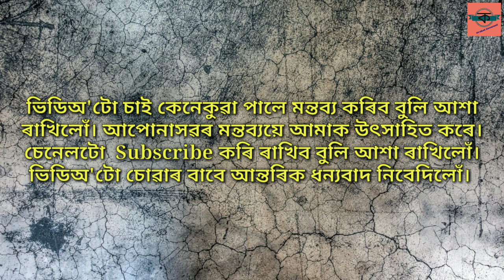Nam Tar Comrade Ratneshwar Rabha Poet Hemanga Biswas Assamese Poem নাম তাৰ কমৰেড ৰত্নেশ্বৰ ৰাভা হেম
Poem- Nam Tar Comrade Ratneshwar Rabha
Poet- Hemanga Bishwas

কবিতা- নাম তাৰ কমৰেড ৰত্নেশ্বৰ ৰাভা
কবি- হেমাঙ্গ বিশ্বাস

দেখিছানে কেতিয়াবা
কলিংগৰ ক'ণাৰকৰ 'ক'লা পেগোডা' ?
কালৰ বিস্ময় ।
মৌন পাথৰৰ বাঙ্ময়তা,
কত শত শতিকাৰ আৱহ সংগীত।
...(সম্পূৰ্ণ পঢ়িবলৈ তলৰ লিংকটোত ক্লিক কৰক__